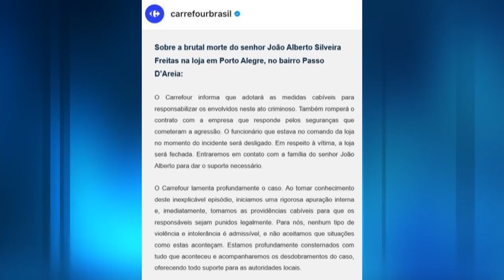RACISMO | PROTESTOS ACONTECEM EM GOIÂNIA APÓS ASSASSINATO EM HIPERMERCADO DE PORTO ALEGRE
Data de veiculação: 21/11/2020
Apresentadores: Danuza Azevedo
Repórter: Denyse Parreira